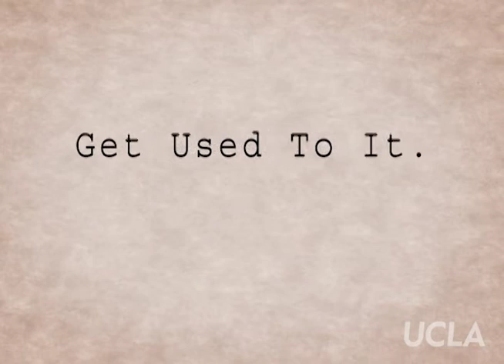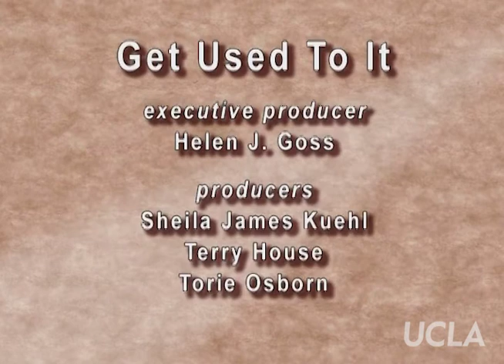Get Used to It: Ep. 111, "The City of West Hollywood"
Get Used to It: Ep. 111, "The City of West Hollywood." Original air date: December 2004. Host: Sheila James Kuehl. Guests: Steve Schulte, John J. Duran, Ivy Bottini.

Summary: Kuehl and guests discuss the 20th anniversary of West Hollywood's incorporation as a city. Schulte, a former West Hollywood mayor, and Bottini, a longtime lesbian activist, provide historical perspective on the city. Duran, the then-current mayor of West Hollywood, discusses the state of the city in 2004.